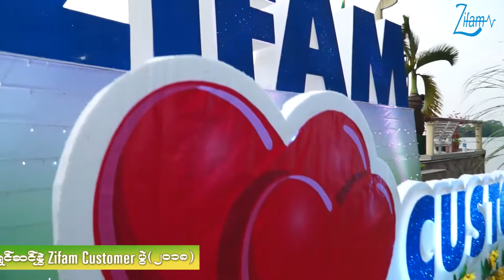Zifam Love Customer (Yangon) 2018